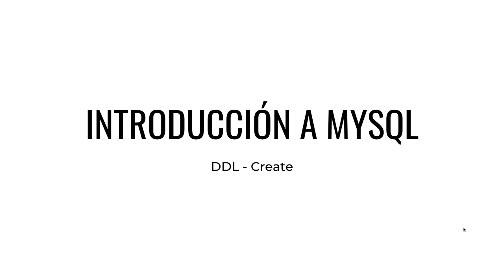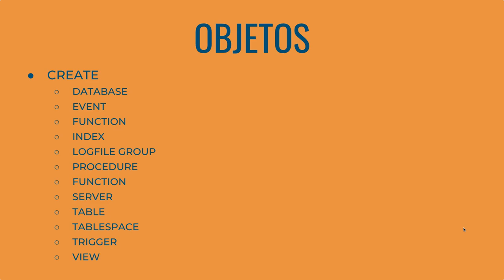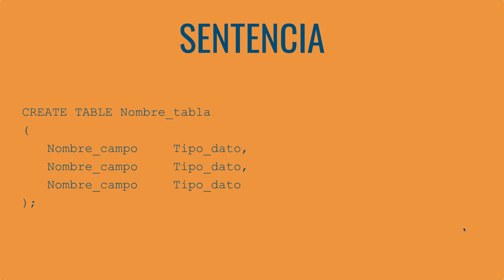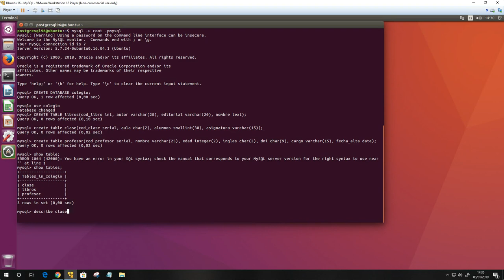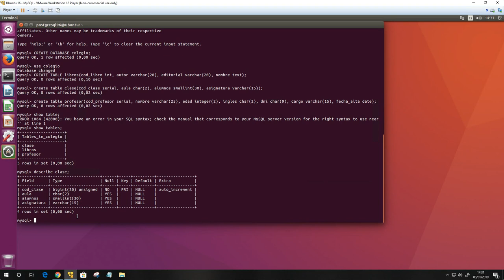CURSO de MYSQL Clase 08: CREATE - created by ABATIC